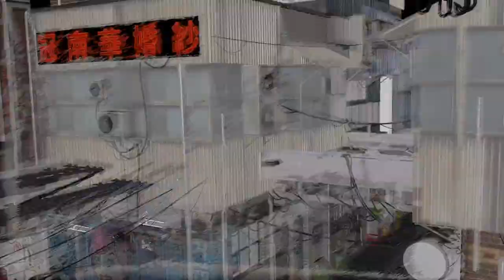The Machine in the Ghost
Working on cyberpunk themes. This is a fragment of longer video I'm making.